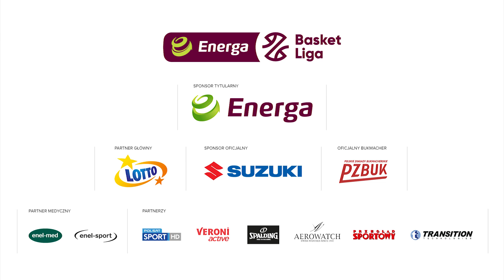Legia Warszawa! To się ogląda!